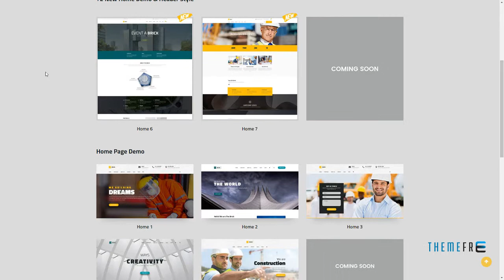The Brick - Construction and Building Business WordPress Theme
Columns 4+

 Layout Responsive

 Tags architecture, building, company, construction, constructor, contractor, corporate, industry, responsive, slider revolution, visual composer